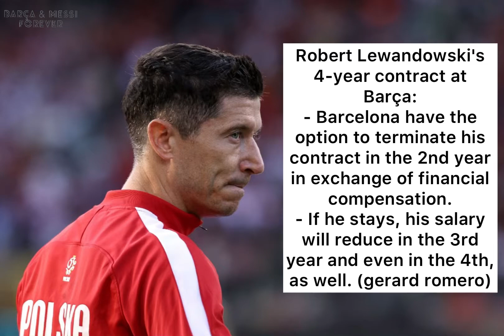BREAKING🔥5 crazy transfer updates🚨ft Bernardo Silva, Kounde, De Jong, Carney & Lewy🤩